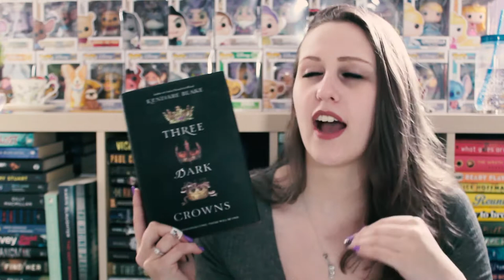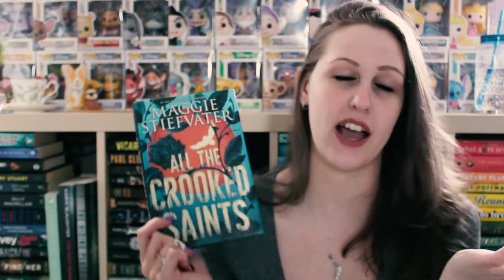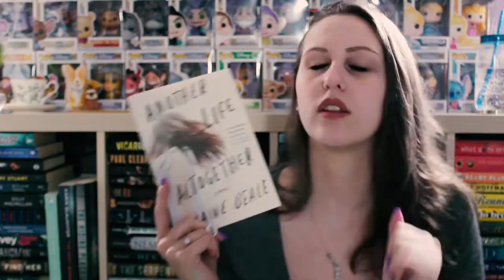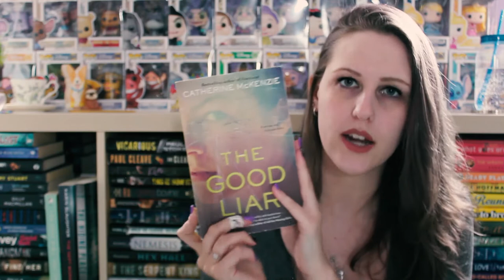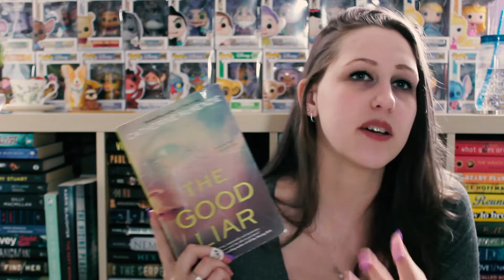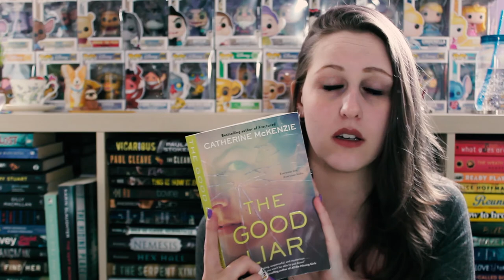VALUE VILLAGE IS MY BESTIE | FETUS JAY FRIDAY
I have read Three Dark Crowns (4/5 Stars)